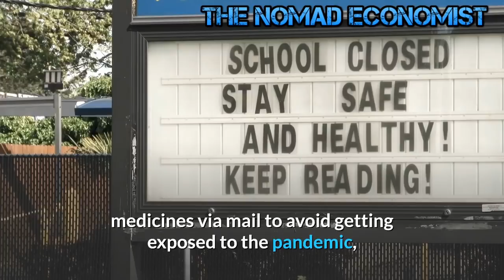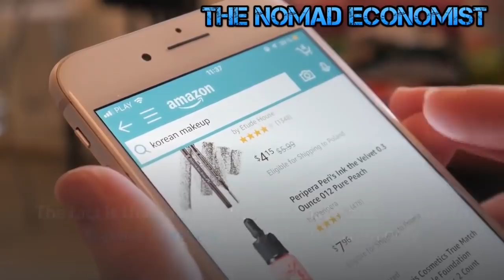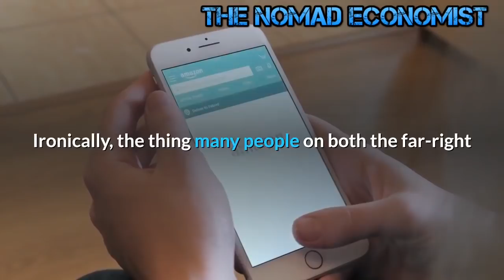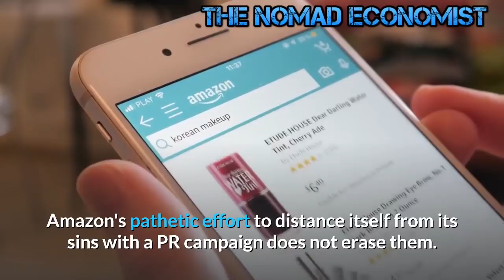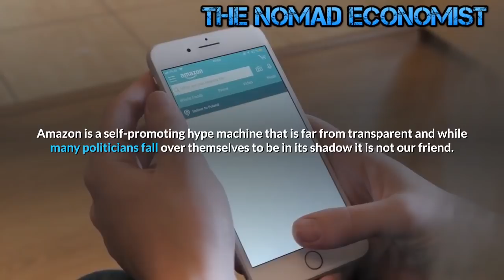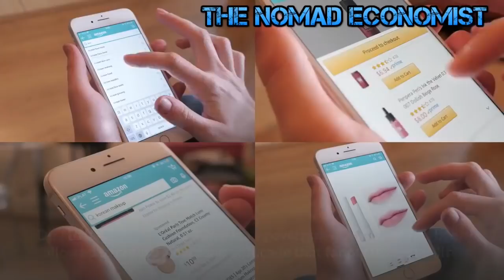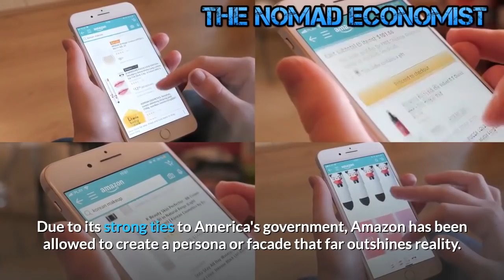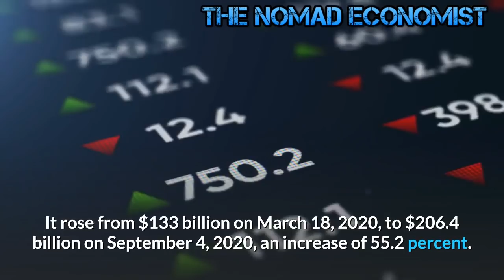Warning : Amazon is not your Friend !!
There's an old saying: Never waste a good crisis. Well, Amazon CEO Jeff Bezos, the world's richest man, isn't letting the pandemic pass without wringing all the juice from the lemon.
With Americans increasingly relying on getting their medicines via mail to avoid getting exposed to the pandemic, Amazon  is getting into the pharmacy business.
Amazon Pharmacy is a business threat to major players in the pharmacy retail business.
Amazon is a great company... Well that's what I thought.. Until they treated their workers poorly and sold 3rd party sellers data to use to make their own brands.

Much of Amazon's success flows from our government backing and subsidizing it. Bezos did not go big-time until the CIA and USPS started backing the company which put other companies at a great disadvantage. Yes, the online thing was a new way of distributing goods that opened new markets but this is a horse of a different color.

Amazon is a monster that with the help of our government exploits America and continues to engulf and devour its competitors. Of Amazon, we should be afraid, very afraid! Amazon is a job-killing exploiter. The fact is that many of the options Bezos employs to expand Amazon are available to him only because of the many areas his various companies engage in, this is the crux of growing antitrust talk. Jeff Bezos did not purchase the Washington Post in 2013 because he expected newspapers to make a lucrative resurgence. He purchased the long-trusted U.S. newspaper for the power it would ensure him in Washington and because it could be wielded as a propaganda mouthpiece to extend his ability to both shape and control public opinion.
The ownership of the Post dovetails with Amazon's role working with the CIA. The Washington Post is without a doubt the most pro-establishment among all large mainstream publications, not only do they defend the narratives of the Deep State but actively attacks anyone who challenges them. This includes both President Trump and Bernie Sanders, both are on the record for having criticized Amazon. This is also part of the reason the USPS continues to be allowed to grant Amazon special treatment by delivering its packages on Sunday and even on major holidays, the USPS has sold out the rest of American businesses for a few dollars in revenue. Ironically, the thing many people on both the far-right and far-left can agree upon is Amazon is not our friend.